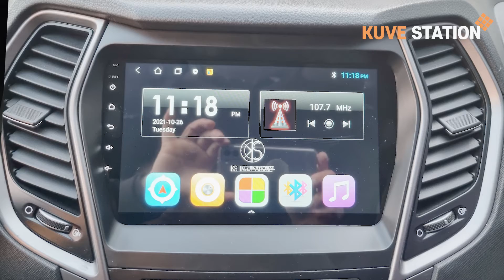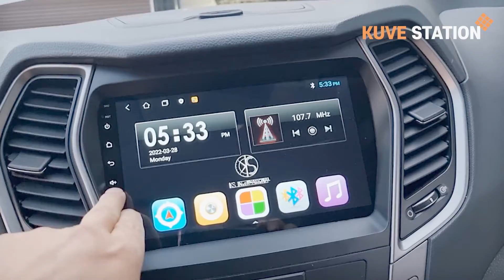***SOLD OUT***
HYUNDAI SANTAFE THE PRIME 201YEAR
D4HA 18ps

Contact point
*ENGLISH